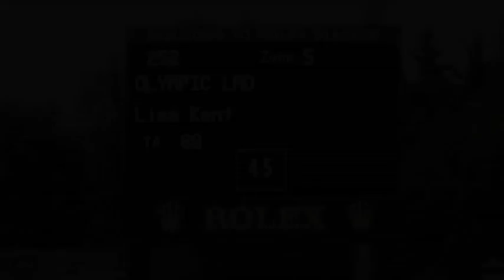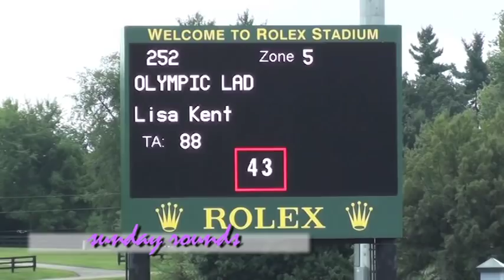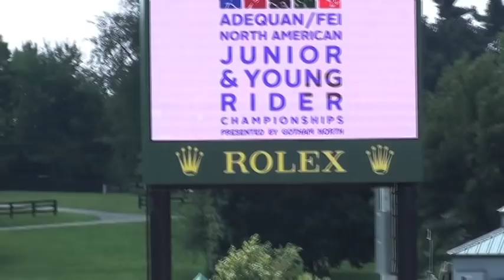Lisa Kent & Olympic Lad NAJYRC 2011 JUMPERS